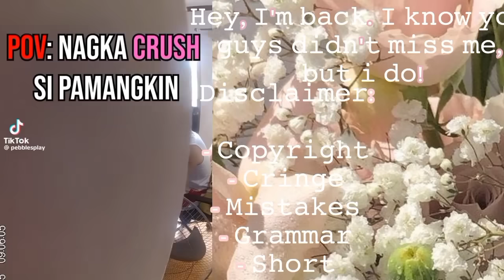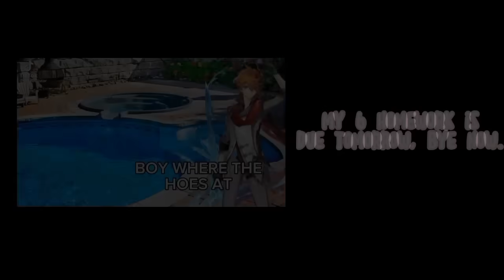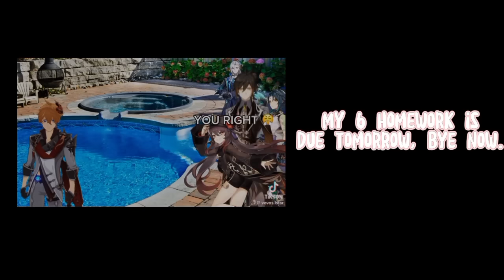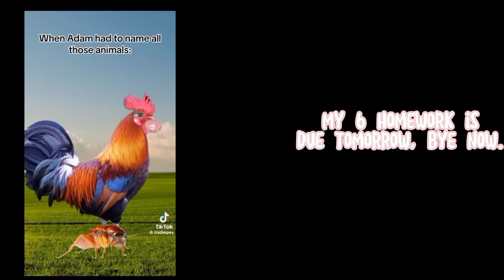•| 𝙹𝚒𝚗𝚡 𝚛𝚎𝚊𝚌𝚝 𝚝𝚘 𝙺𝚒𝚖 𝙳𝚊𝚗 𝚊𝚜 𝙼𝚎𝚐𝚞𝚖𝚒 𝙵𝚞𝚜𝚑𝚒𝚐𝚞𝚛𝚘 | 𝙽𝚘 𝚙𝚊𝚛𝚝 𝟸 | 𝙰𝙴𝚁𝙰 | 𝙲𝚛𝚎𝚍𝚒𝚝𝚜 𝚊𝚛𝚎 𝚒𝚗 𝚐𝚘𝚒𝚗𝚐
𝙲𝚛𝚎𝚍𝚒𝚝𝚜 𝚠𝚒𝚕𝚕 𝚋𝚎 𝚑𝚎𝚛𝚎 𝚜𝚘𝚘𝚗...